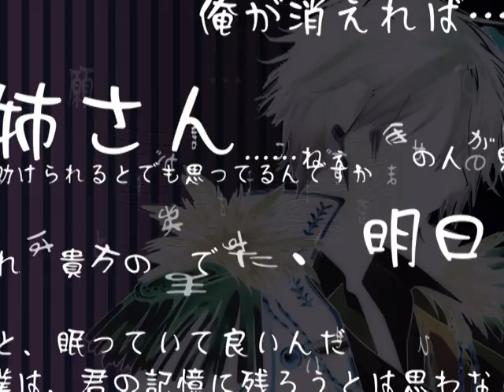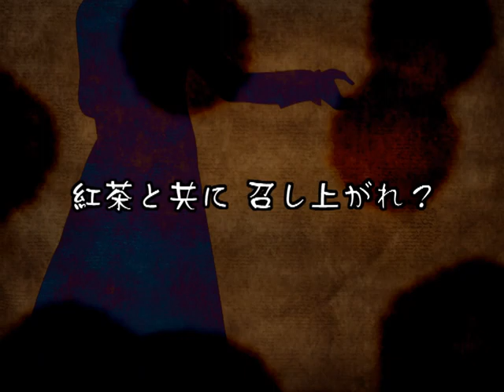SWEET CLOWN ～午前三時のオカシな道化師～ PV1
『SWEET CLOWN ～午前三時のオカシな道化師～ PV1』　AGF2013（2013年11月 2日・ 3日）にて公開（※一部変更にて修正あり）

この閉ざされた世界で 毒毒しくも甘い おかしのような悪夢を

【製品情報】
　 [ジャンル] 恋愛ダークファンタジーアドベンチャー
 　[キャラクターデザイン] ヒロセアヅミ
 　[シナリオ]  井上愁　白鳥ユアン　関口琴子
　 [プラットフォーム] PlayStation®Vita
 　[希望小売価格] パッケージ版／ダウンロード版：6800円＋税

【CAST】
　高橋広樹　柿原徹也　豊永利行　内田雄馬
　小林裕介　水島大宙　黒田崇矢　沖佳苗　白川愛実　藤堂真衣　松本忍